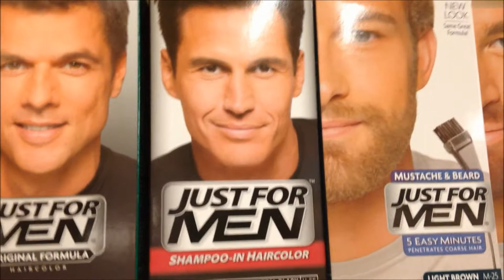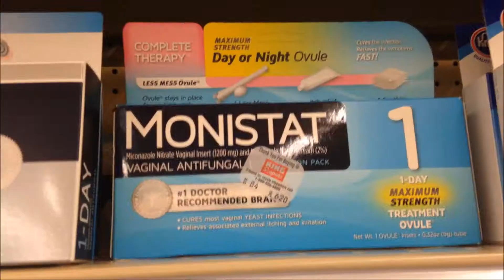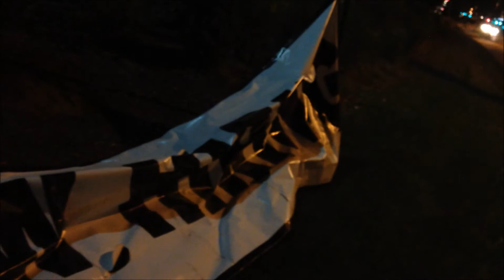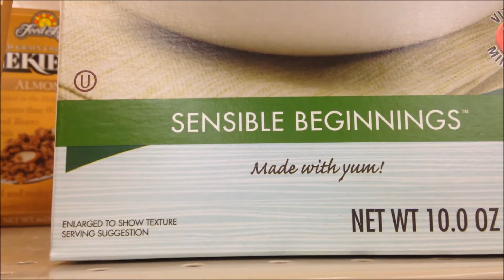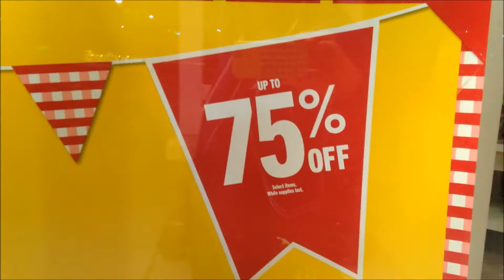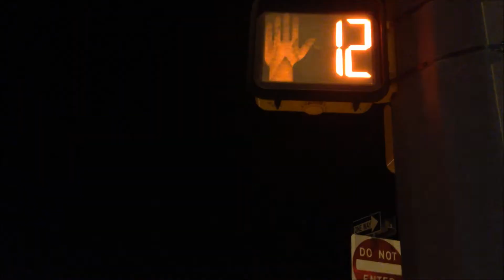Late Night Bologna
Finally my own Late Night YouTube show!! I hope you guys like it!!

I make new videos daily. 3P ET / 12P PT

- Marconi